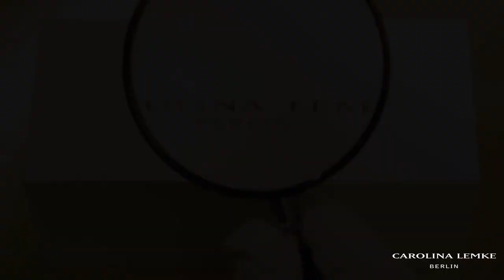תשדיר פרסומת - קרולינה למקה